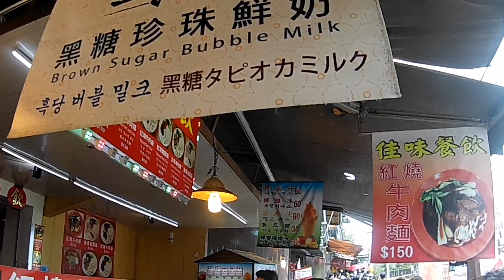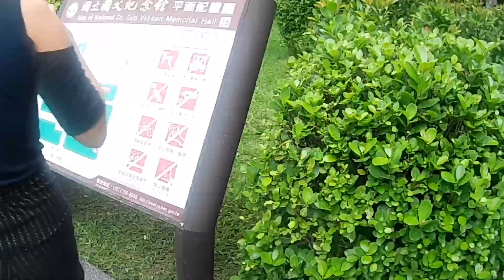TAIWAN VLOG | DAY2 | SKY LANTERN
📍Longshan Temple
📍Shifen Pingxi Sky Lantern
📍Dr. Sun Yat-Sen Memorial Hall
📍Sun Yat Sen Memorial Park